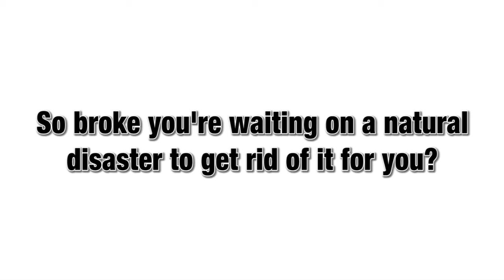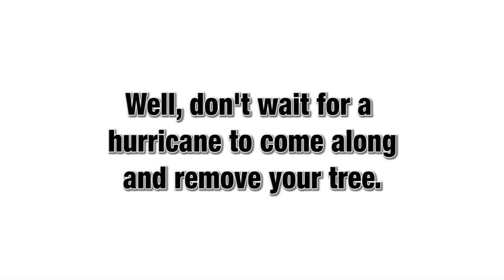Hurricane Tree Damage Repair Company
When Mother Nature strikes your trees you need to best Storm Tree Damage Repair Company in the local area to remove the mess.  and use the pros to handle your scary situation.